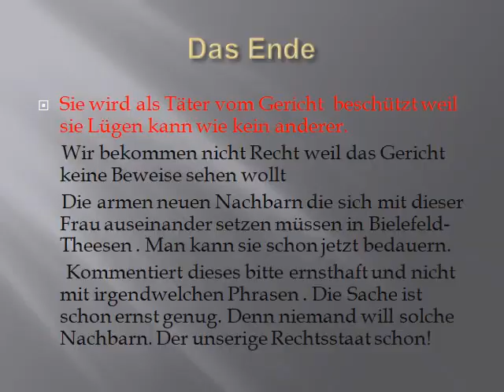Nachbarn die andere ausspionieren